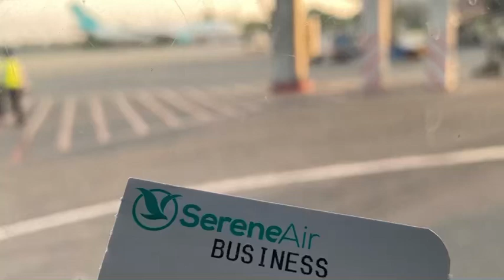Umrah 2023 | Makkah | Masjid Al Haram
Umrah 2023 trip Serene Airlines